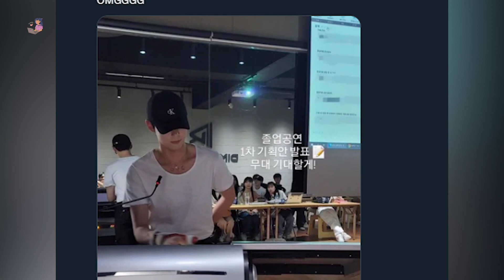PENGGEMAR HEBOH DENGAN FOTO HANBIN ZEROBASEONE SEDANG PRESENTASI PROPOSAL PROJEK UNTUK KELULUSAN